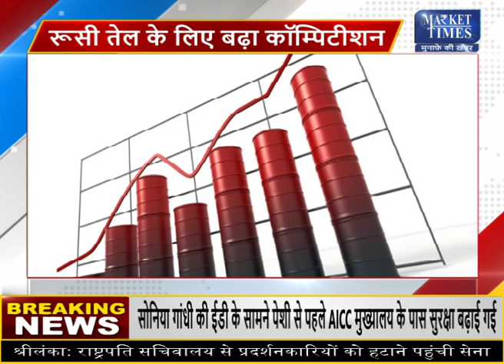क्या चीन पर भारी पड़ रही है भारत की यह डील ?